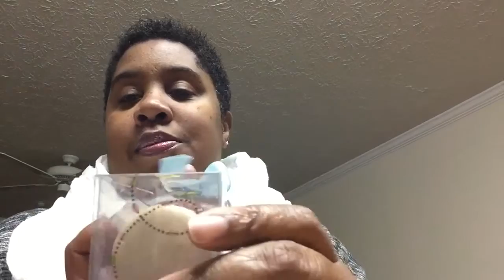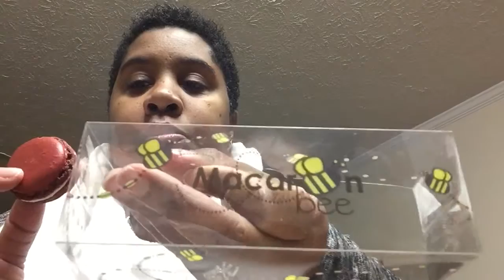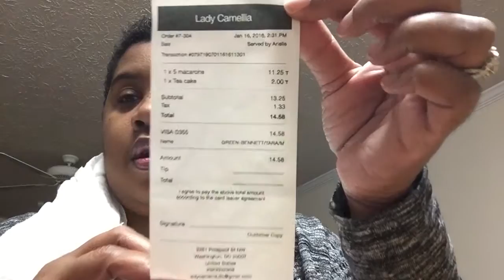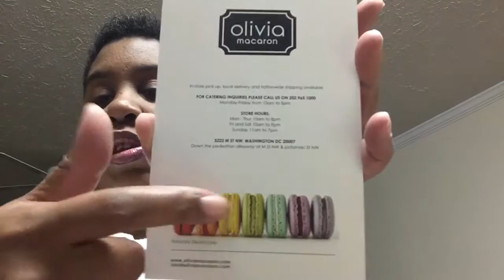Taste Test Saturday **Macarons in Washington DC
Today was a taste test Saturday with Macarons from Washington DC.
Macaron Bee 3261 Prospect St NW WDC 20007
Olivia Macaron  3222 M St NW WDC 2007
Both are very Tasty but the service was better @Olivia Macaron (more friendly)
I will be returning to Olivia Macaron in the near future